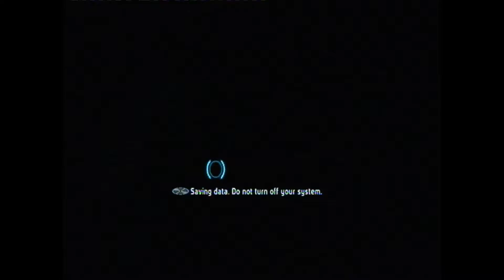Mass Effect Walkthrough Part 21 No Commentary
Thanks
Bobbie (Bgamer)